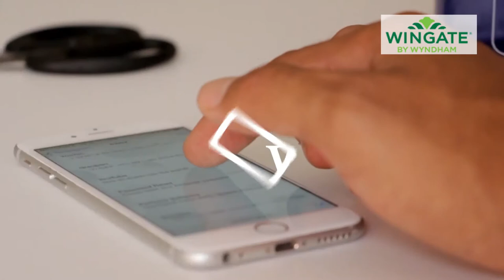Wingate By Wyndham Chantilly Dulles Airport Hotel Amenities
Enjoy staying at Wingate by Wyndham one of the Budget Hotels in Chantilly Virginia offering Free Wi-Fi, Parking & free Airport shuttle. Book our Chantilly Dulles Airport Hotel.